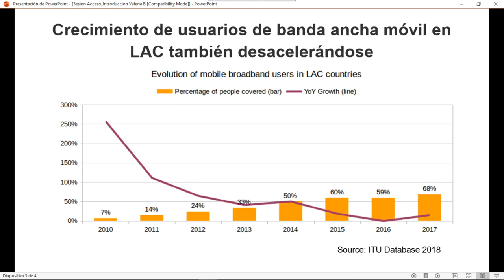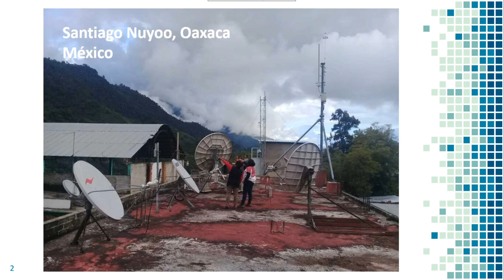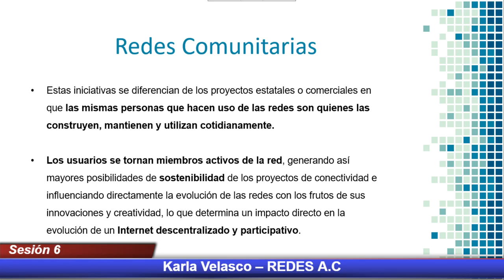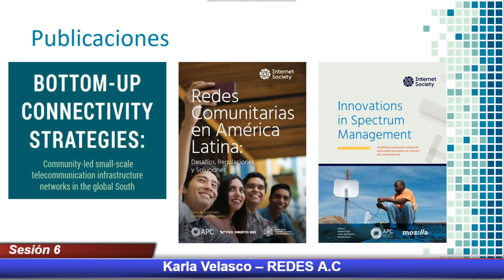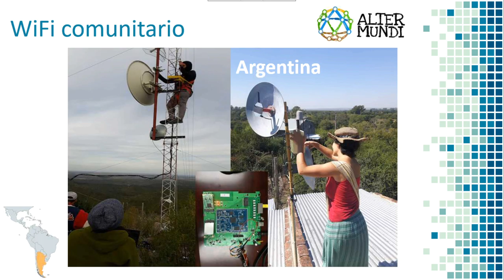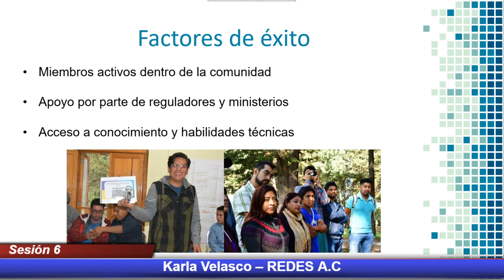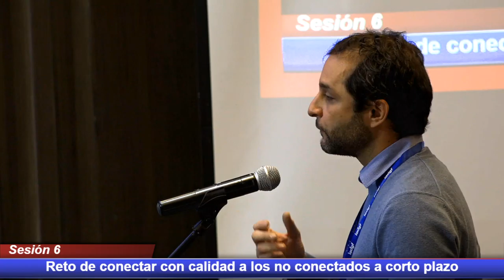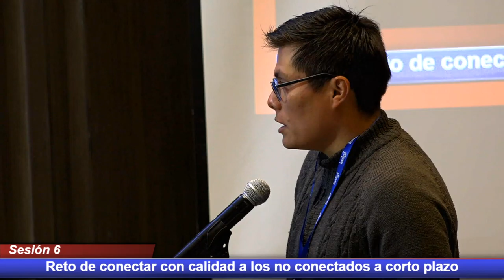LACIGF 2019 Sesión 6